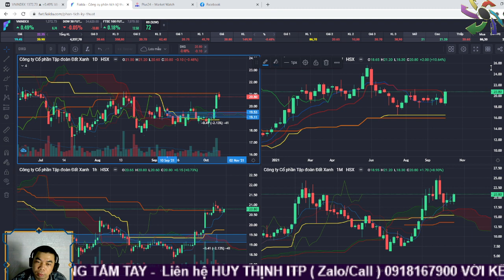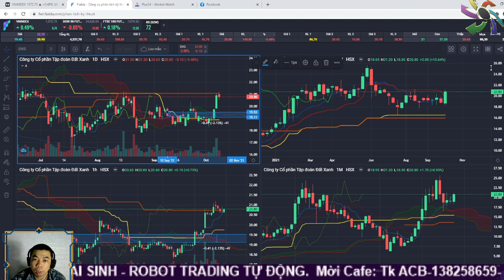Cổ phiếu DXG: dòng chứng khoán BĐS và triển vọng quý cuối năm| Huy Thịnh ITP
Cổ phiếu DXG: dòng chứng khoán BĐS và triển vọng quý cuối năm| Huy Thịnh ITP. Không có cổ phiếu xấu, chỉ có chọn sai cổ phiếu. Không có cổ phiếu hại người chỉ có người vào sai thời điểm.